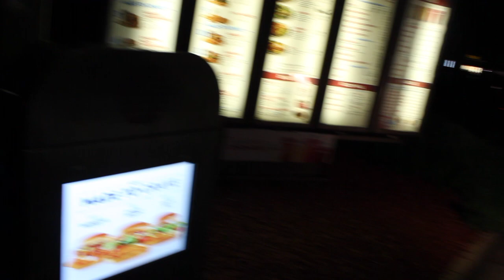BumpTV Ready To Get Wild 😳 (Upcoming Video Snippets)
BumpTV Is Ready To Get Real Wild.. These Are A Few Video Ideas That Will Be In The Next Upcoming Videos On This Channel, Watch The Full Video To See What Videos Are On The Way !!